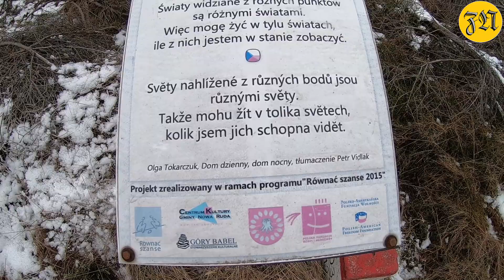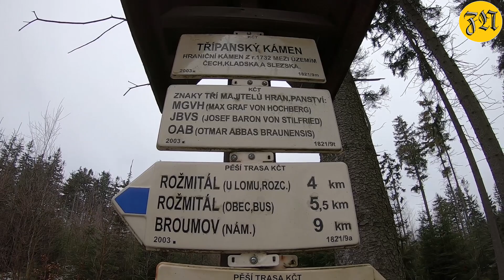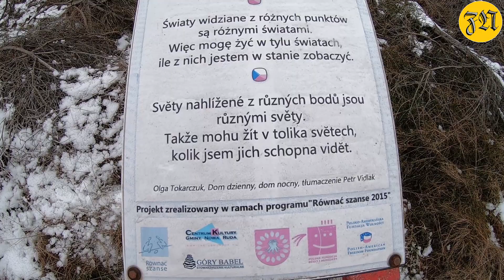Pamiątkowy Trójpański Kamień i drugi stary kamieniołom - Głuszyca Górna | ZN #5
Przed nami kolejna wycieczka z Zapomniany Niederschlesien. Dziś obiecany kolejny dawny kamieniołom w Głuszycy Górnej oraz po drodze zwiedzony Trójpański Kamień postawiony na pamiątkę w miejscu styku trzech granic. Jak widać Dolny Śląsk, Głuszyca, Góry Suche czy Góry Sowie mają do zaoferowania kolejne ciekawe miejsca ;) Zapraszam na kolejny film na kanale Zapomniany Niederschlesien. Zachęcam również do subskrypcji i udostępniania ;) PZDR !